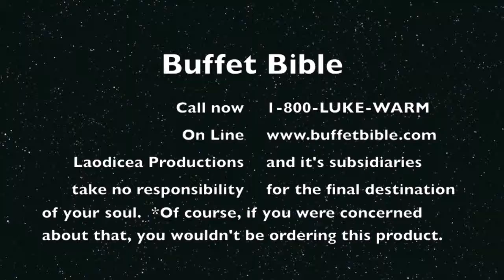The Buffet Bible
Take only what you want, nothing you don't!  Laodicea Productions.  Music by Glenn Kaiser to which I own no rights.